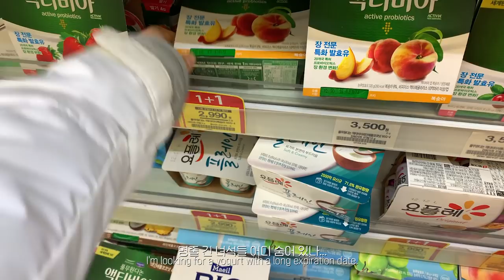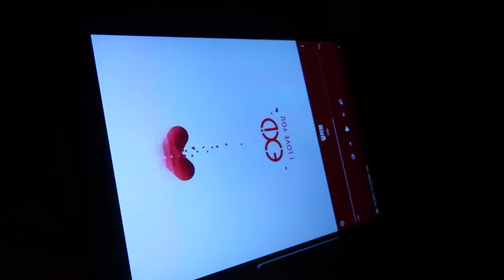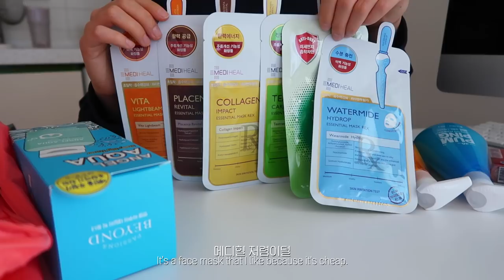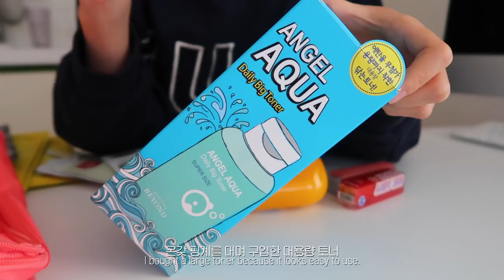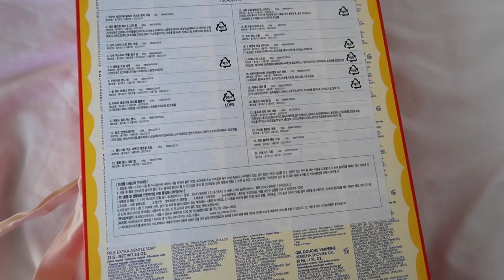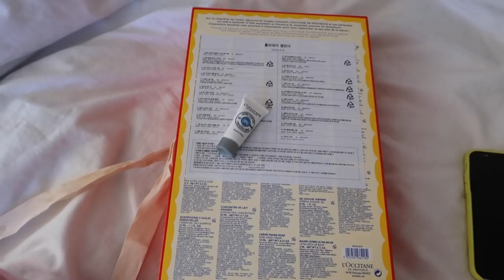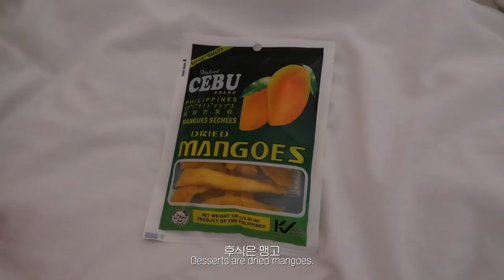ENG)자취방에서 혼자 보내는 일상 vlog / 꽃게 된장찌개+김장 김치=밥도둑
안녕하세요. 이번 영상은 자취방에서 혼자 보내는 일상 브이로그입니다. 출퇴근하고 밥 차려 먹고 드라마만 보는 일상;;;이지만 편안하게 봐주시길 바라요☺️ 그럼 우리 다음 브이로그로 다시 만나요🖤

📩 business mail
📹 camera
Canon G7x mark 2, i phone XS
🖥 edit